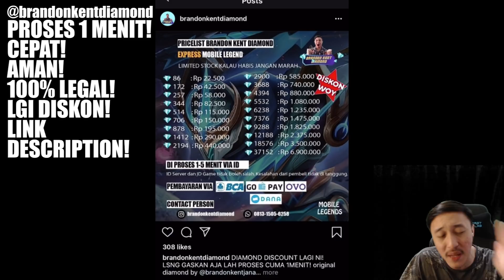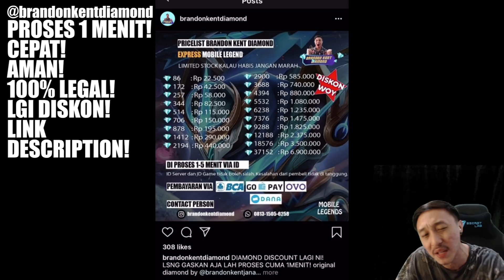TRNYTA GA SEMUA MYANMAR NGETROLL! INI PUBLIC MYANMAR JAGO BGT GILA ZHASKNYA! BANTAI!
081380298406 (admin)